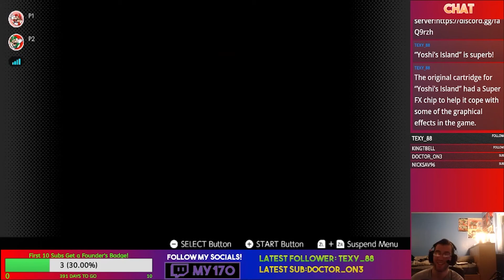Lets Play Super Mario World Episode 2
The first Mario adventure on the SNES, Mike and Nick take on this adventure with Mario and Luigi into the Dinosaur World!